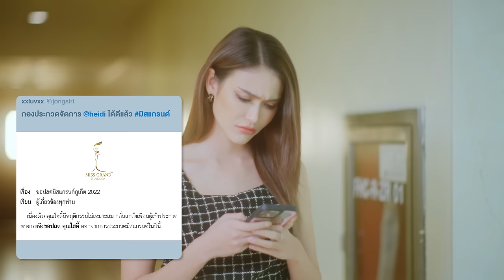[Eng Sub] Show Me Love The Series - แค่อยากบอกรัก | EP.7 [2/4]